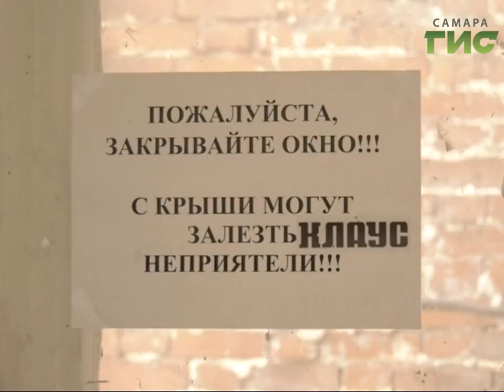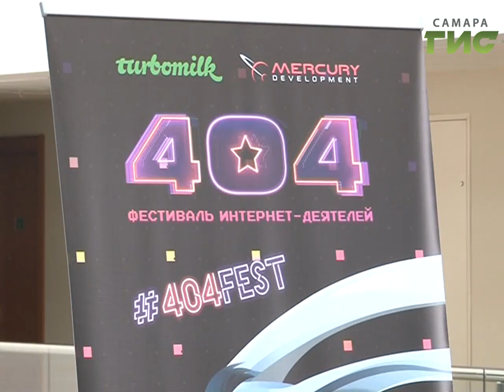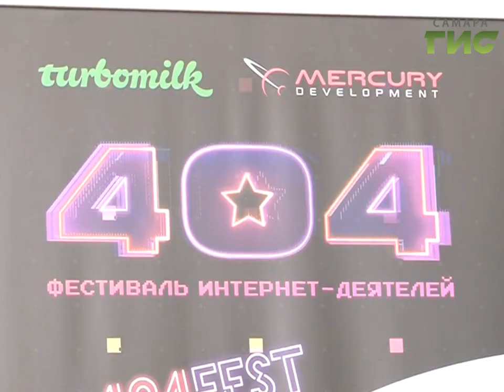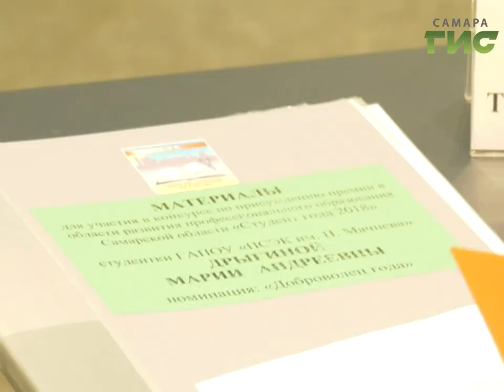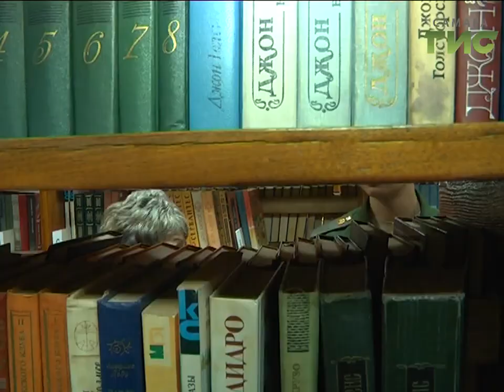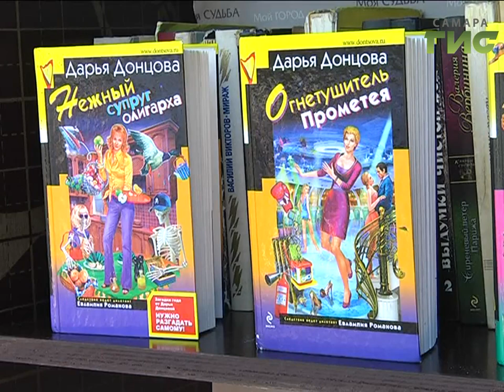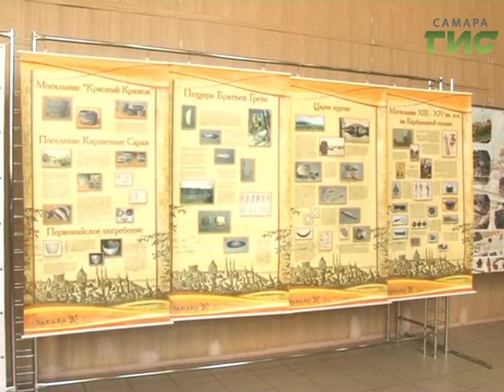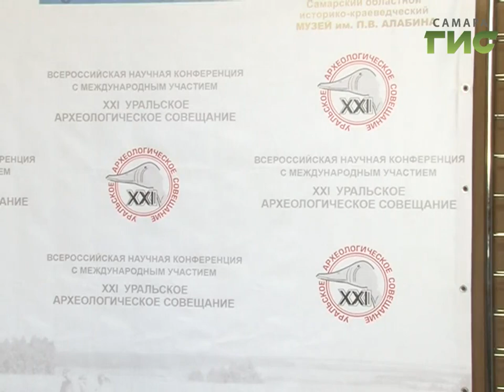"События" (Неделя в Самаре) от 13.10.2018